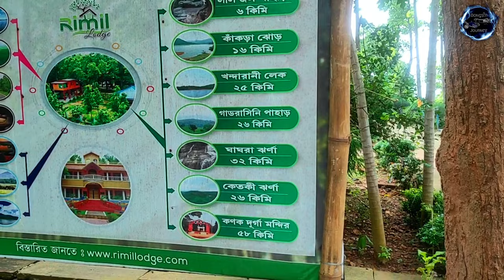BANDWAN To MUKUTMANIPUR | Bhalu Adelfa Retreat | JHILIMILI Rimil Eco Tourism | SUTAN FOREST | EP-5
BANDWAN:
New offbeat tourist destination in Purulia district, Tatko Dam. As the tourist foot print is increasing in this area a beautiful camp site grew up here,  lies a serene oasis known as Adelfa Retreat at Bhalu Dam. This enchanting retreat is a haven for nature enthusiasts and adventure seekers alike, offering a perfect blend of tranquility, adventure, and cultural richness.
If you're looking for a unique and enriching getaway in the heart of West Bengal, Adelfa Retreat is the perfect choice.

Location :
Adelfa Retreat - Bhalu Camp & Earthern Park

Tarrifs :
1. 2 person cottage with attached bathroom Rs.1800 per head including food of all time
2. 2 person high quality tent with common bathroom Rs.1500 per head including food of all time
3. 500 extra per kg chicken for barbecue

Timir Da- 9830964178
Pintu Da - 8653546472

MUKUTMANIPUR:
Major tourist attraction of Bankura. The second biggest earth dam of India is located in Mukutmanipur. Nearest others important places are Jhilimili and Sutan Forest.

SUTAN FOREST :
Jhilimili and Sutan Forest also known as “Baro Mile-er Jungle” is 45 KM away from Mukutmanipur and 70 km from Bankura Town.
Sutan lake is 7KM within Jhilimili Range. Here the forest is rich with different species of fauna and distinctive flowers and seasonal birds. Not only tourists, bike riders also live their moments while passing the road through the jungle as it feels like hilly terrain. This virgin forest is connected with the Dalma forest range via Duarsini and looks like Southern Dooars for its unspoiled luxurious greenery. Sutan has a Tourist Cottage of West Bengal Forest Department.

Jhilimili Forest:
Jhilimili offers a magnificent revelation to the impressive forest of changeable heights on both sides on the route. The Kangsabati flows through this forest and its banks are an ideal picnic spot. The watchtower at Jhilimili offers a majestic view of the surrounding area. This place is surrounded by dense Sal forest and Dalma hills. Beautiful tree houses are there. The most beautiful staying option is Rimil Eco Lodge.

Deluxe room - Rs-2000/-
3 Bed Cottage - Rs-3000/-
Tree House - Rs-3500/-

Talberia Dam:
It’s a nature tourism destination at 6 KM away from Ranibandh. The total road is covered by deep forest and tribal villages. It’s a charming spot for visitors to have some quality time spent.
Queries-
Weekend Tour near Kolkata
Bandwan
Bandwan Purulia Tourism
Bandwan bus stand
Bandwan mela 2023
Bandwan Main Road
Bhalu Adelfa Camp
Tatko Dam Bandwan
Adelfa Retreat Camp Bhalu
Offbeat Purulia
Bhalu village camp
Tatko Dam Purulia
Jhilimili
Jhilimili Rimil Eco Tourism
Jhilimili tree house
Jhilimili tourist spot
Jhilimili bankura
Rimil Lodge
Talberia Dam
Jhilimili Talberia Dam
Sutan Forest
Sutan Lake
Sutan Forest Camp
12 Mile Forest
Sutan Forest Distance
Sutan Forest Accommodation
Bandwan to Jhilimili
Mukutmanipur to Jhilimili
Kangsabati River
Kansabati River
Kangsabati Dam
Mukutmanipur Hotel
Mukutmanipur Stay
Mukutmanipur Tourism
Mukutmanipur Tour Plan
Mukutmanipur Tourist Places
Mukutmanipur Bankura
Mukutmanipur dam
Mukutmanipur youth hostel
Mukutmanipur hotel
Mukutmanipur resort
Mukutmanipur bike trip

Gadgets Used:
Mic Adapter - GoPro Hero 10 Mic Adapter
External Mic for Helmet - Mi Mobile Headphone Mic
Shotgun Mic - BOYA M1 Lavalier Microphone

Editing Software - Wondershare Filmora12 Pro
Safety Gears - Pro Biker Knee & Elbow Guard